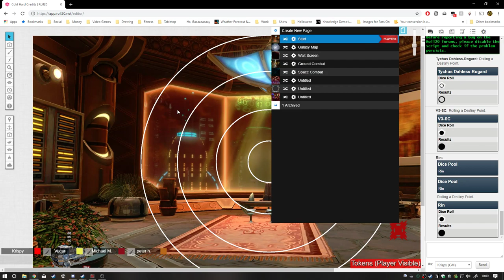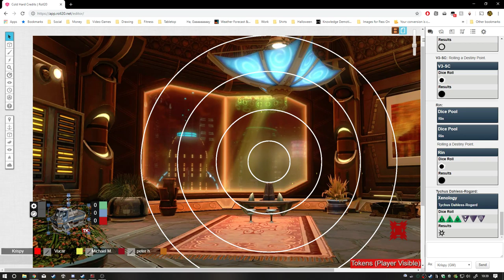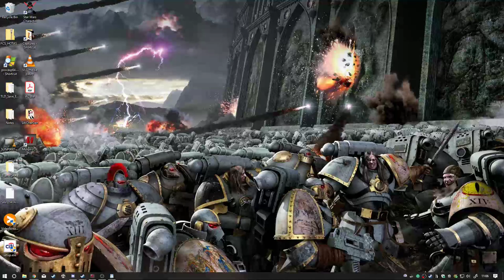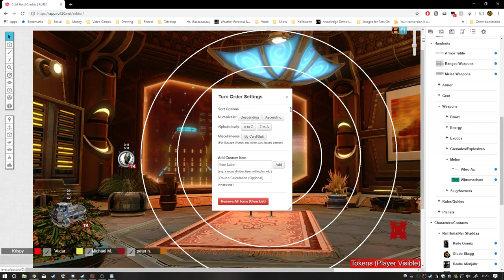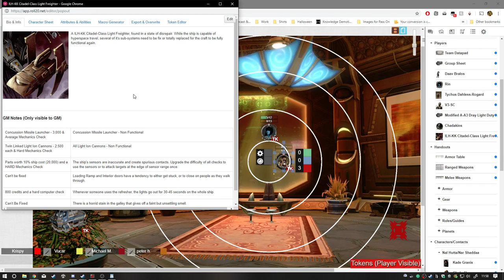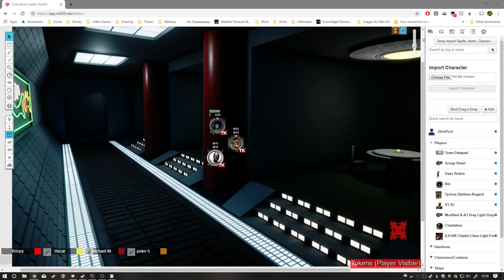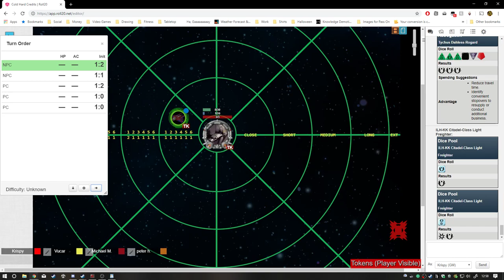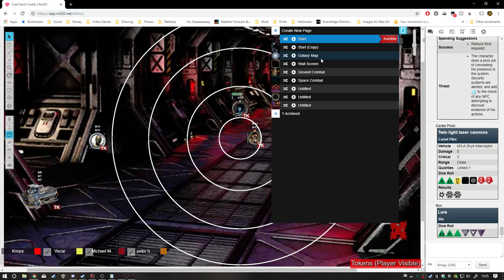Cold Hard Credits Session 3 - "Complications"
As the crew move into Kade's stronghold, new questions begin to arise about who exactly they are working with.

Playing Fantasy Flight Games' "Edge of the Empire"